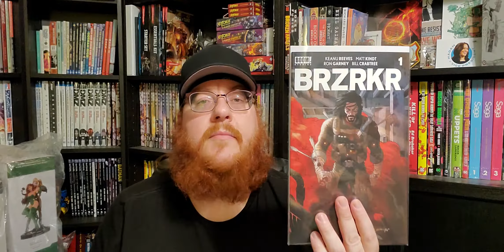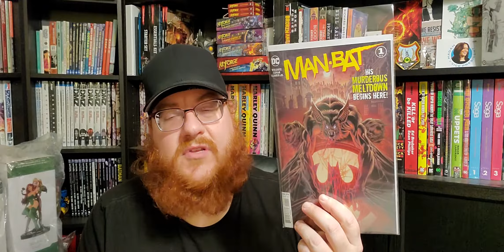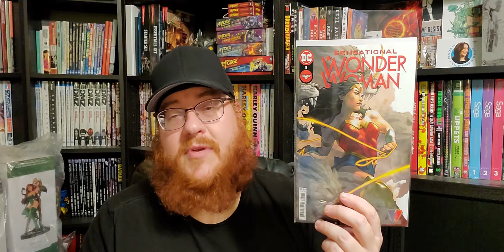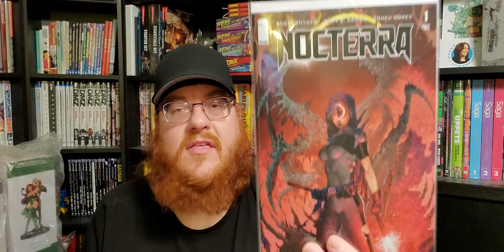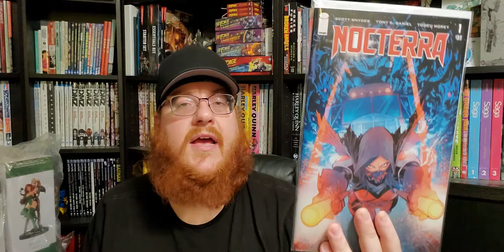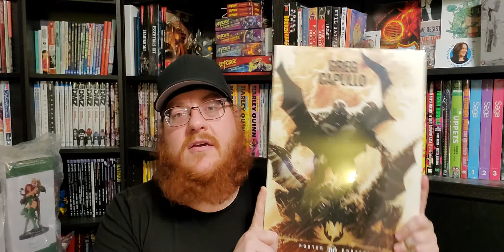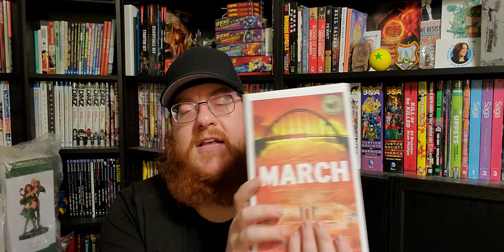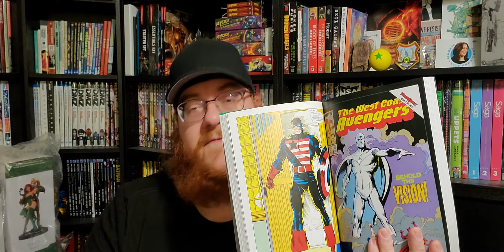Conspirator Brock's Pull List for 3/3/21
Quick notes:

My must reads this week are Batman #106, Crime Syndicate #1 of 6, Infinite Frontier #0, Nocterra #1, Suicide Squad #1, and Swamp Thing #1 of 10

This week on episode #490 we discuss Comic-Con going virtual again, Mike Mignola documentary, Battle Chasers #10, Infinite Frontier, King and Evely on Supergirl, Bruce Campbell, Spider-Man: No Way Home, Loki, JJ Abrams’ Superman, Superman & Lois, and WandaVision. Starring Ryan Higgins, Brock Sager, Kevin Sharp, Toby Sidler, and Charlie West.

Comics Conspiracy Store links:
Detective Comics #1027 Store Exclusive Cover

Detective Comics #1027 Store Exclusive Cover Signed

You can also check out Comics Conspiracy's website where you can order comics, and yes, I will most likely be the one shipping them out to you. So, why not put me to work, and get some great comics while you do it from the comfort of you own home.